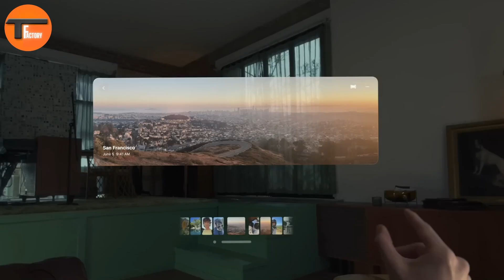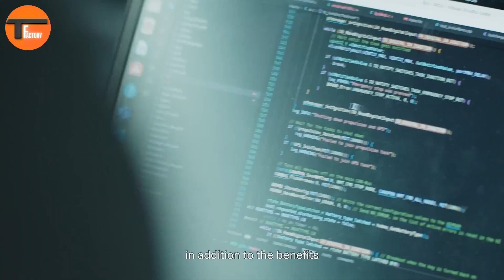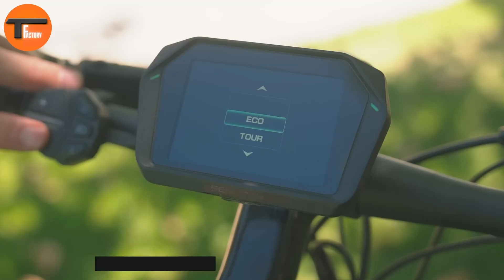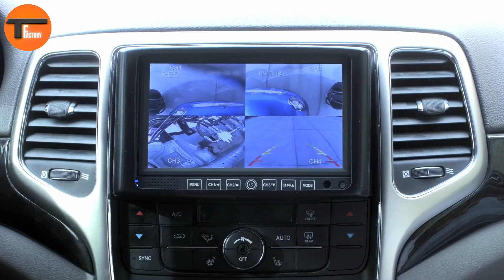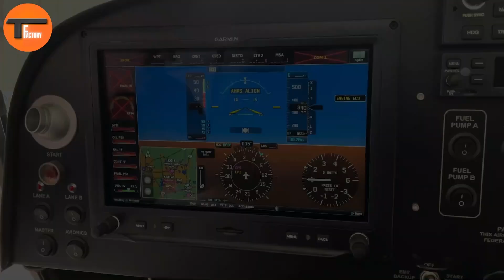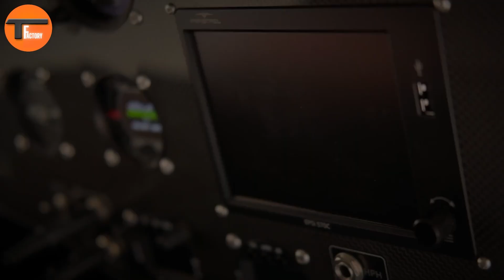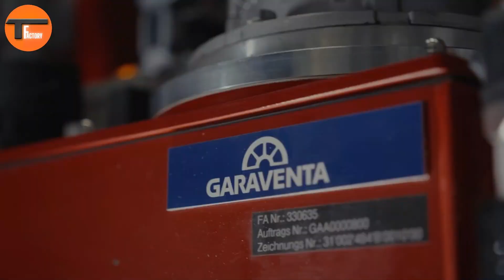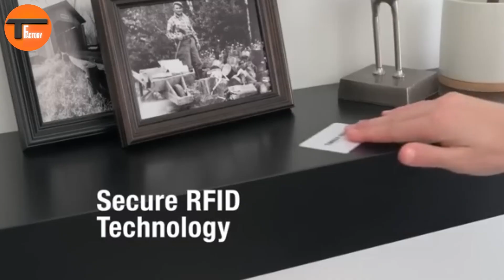LATEST GROUNDBREAKING INVENTIONS YOU MUST SEE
Description:

Discover groundbreaking innovations shaping the future! The Apple Vision Pro transforms VR, while the Begode Master Pro and Candela P-12 lead in speed and eco-friendly transport. The Cycleboard X-Quad 3000 and Carve Walking Bike redefine adventure and fitness, and engineering marvels like the Hum Rider, Kitfox Model 7 STi, and Pipistrel Alpha Electro showcase the latest in tech-driven travel. Plus, experience breathtaking views on the world’s steepest railway, the Stbon Funicular!